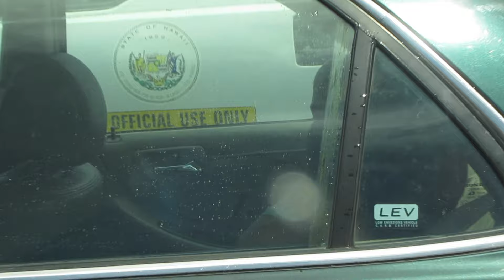Other side of the island?